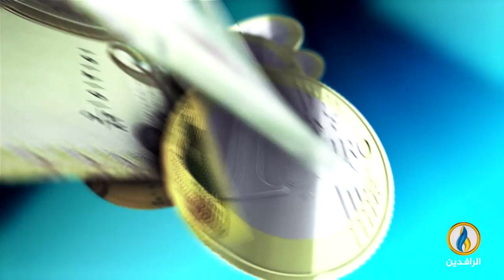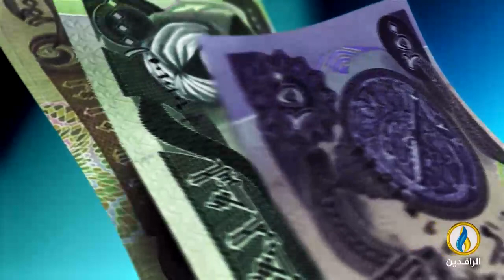أبرز الأخبار الاقتصادية على قناة_الرافدين ليوم السبت في